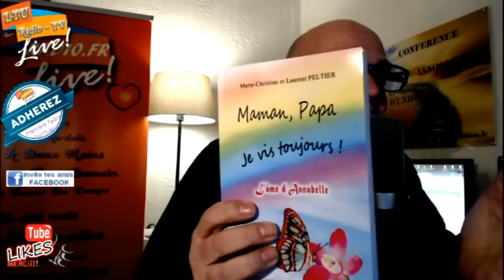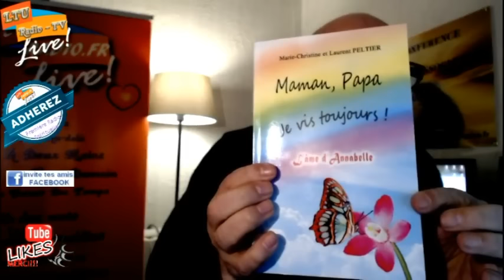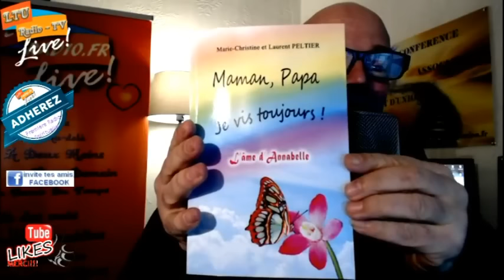Marie et Laurent Peltier Auteurs du livre Maman, Papa je vis toujours - Au-delà des mots 26 01 2017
l'âme d'Annabelle,  maman, papa, je vis toujours, marie et laurent peltier, témoignage au-delà

Au-delà des mots: interview Marie et Laurent Peltier

L'émission Au-delà des mots permet de recevoir des personnes, médiums, thérapeutes ou conférenciers oeuvrant pour la connaissance et l'ouverture vers l'au-delà, apportant des preuve de l'après vie ou encore des éléments pour notre évolution personnelle et celle de notre âme.

Marie et Laurent Peltier, parents d'Annabelle et auteurs du livre, "Maman, Papa, je vis toujours", sont mes invités sur LTU Radio dans l'émission Au-delà des mots pour venir parler du sujet:
Maman, Papa, je vis toujours

Page Facebook de Marie et Laurent: L’âme d'Annabelle, maman, papa, je vis toujours

page Fan Facebook LTU-RADIO

et l'association d'aide au deuil de Brest Le trait d'union ( Organisation de conférences médiumniques sur Brest )

Nos émissions sont depuis peu, sujet à contribution de 5 euros minimum, ce qui permet ainsi de financer l’hébergement du site, le matériel, le serveur radio etc...
Si vous croyez en la spiritualité, en une radio à caractère spirituel, que vous vous sentez concernés par ce que nous défendons et que vous voulez également défendre, alors rejoignez-nous, adherez à ltu-radio.